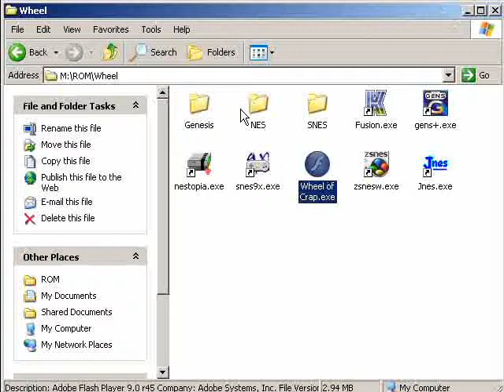Let's NOT Play The Magic School Bus - Maybe Asterix Wasn't So Bad After All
Sega, you have a way with making bad games look good in comparison by giving me much, much worse games.